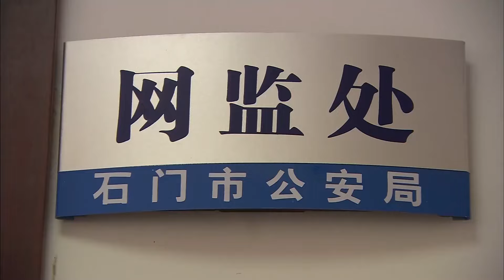【好看的电视剧】主妇反击战 01｜女人不会挣钱遭丈夫百般辱骂，涅槃重生重回职场与姐妹联手搞事业，超爽反击无耻男人！